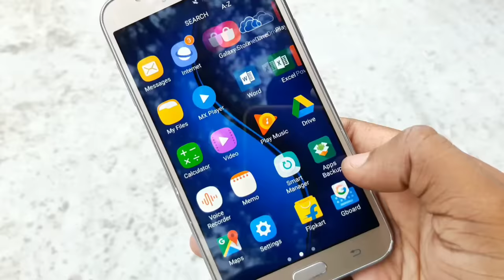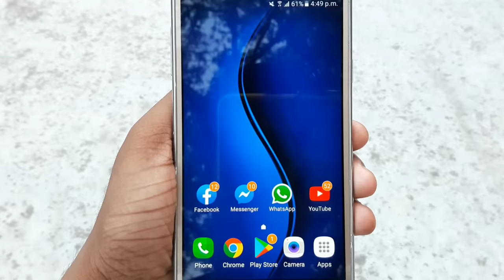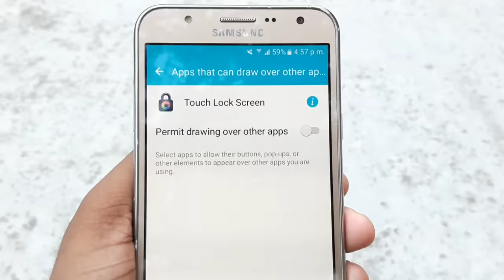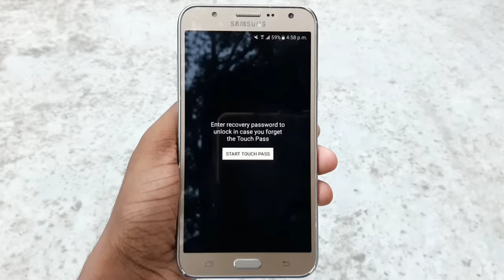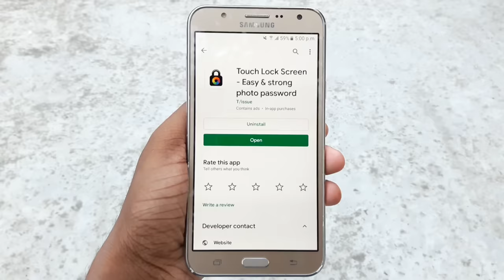শুধু 4 বার চাপ দিলে যেকোনো ফোনের লক খুলে যাবে | Touch Lock Screen Any Phone